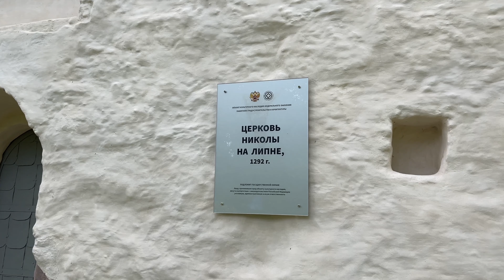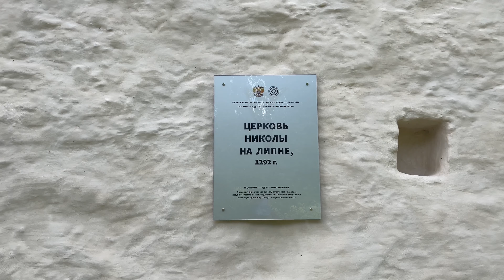По затопленному Ильменю